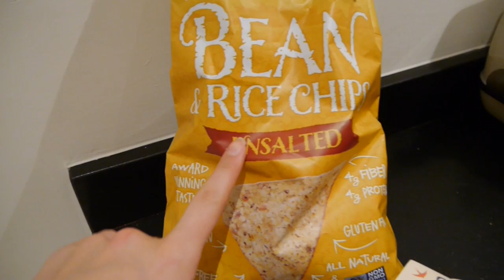8. What I Eat In A Day | Niomi Smart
How I eat healthy and plant-based during the day!

SOURCEDBOX
For the January box place your order by 13th December!